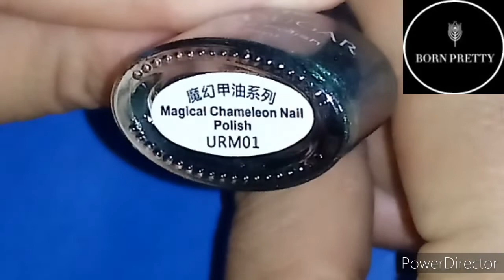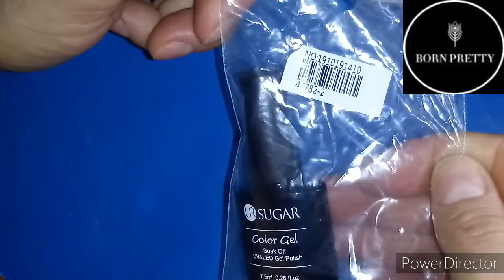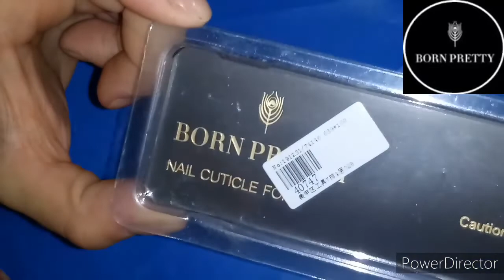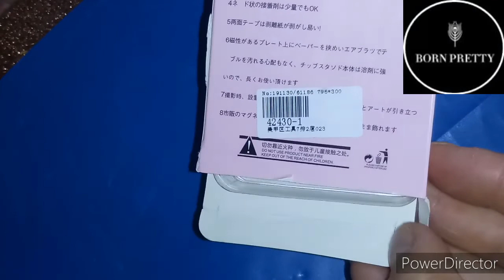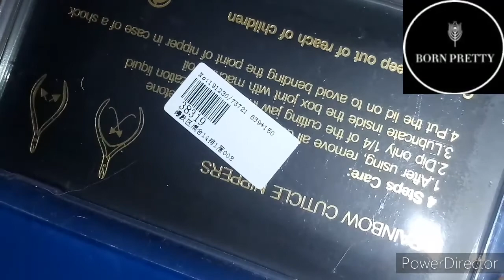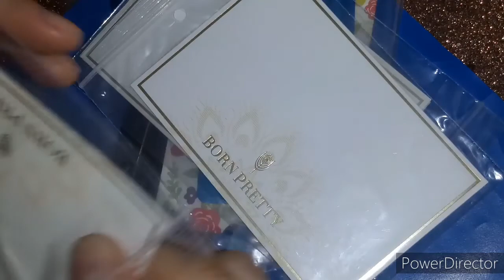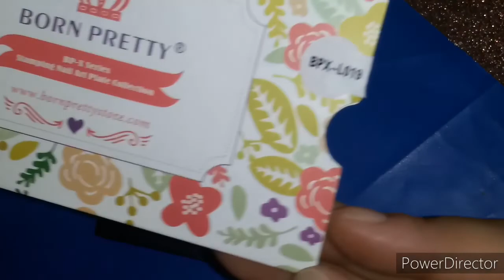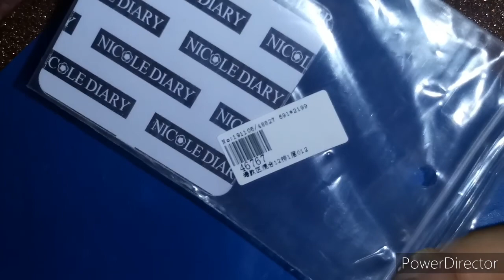Anboxing (BORN PRETTY STORE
Pulidores :40779
Remobedor de cutícula:40747
Botella:2898
Mostrario de uñas :42430-1
Semi:42341
UR sugar;47782-2
Camaleon:42743-1
Para estampar
Negro:44613-2
Blanco;44613-1
Oro;44613-3
Placas
Texture;L002
Nicole diary hojas ;101
BP-A10 poetry journey
Floral BPX-L019
Nicole diary ;022
Nicole diary ;L17
Nicole diary;L14
Nicole diary;121
Nicole diary;104

Página Born pretty Store👇

Gel. SPIDER de UR SUGAR 👇

46396-03
46267-03

ICW10👈

👥Ivanails1080